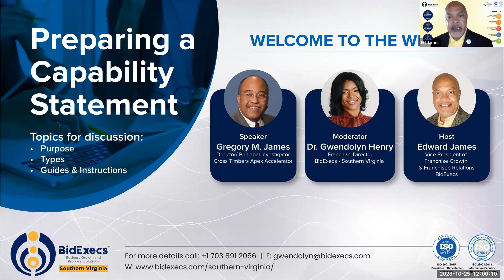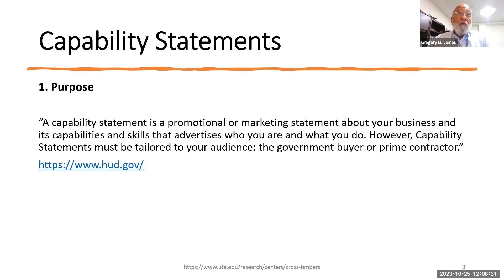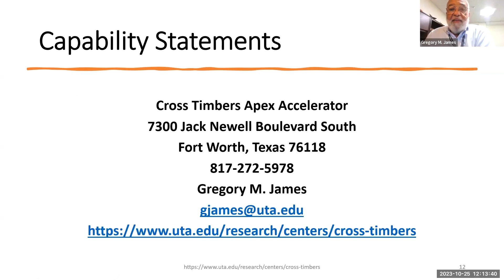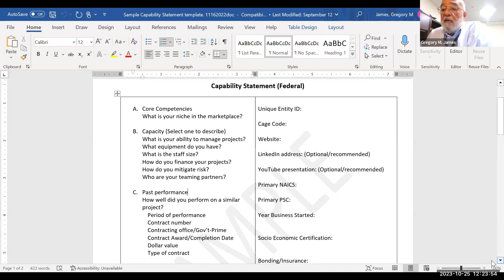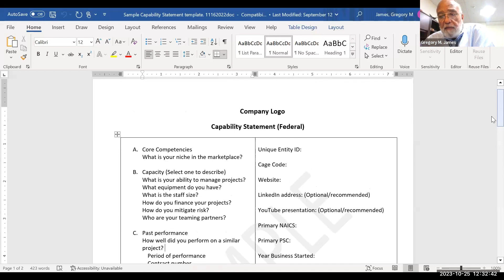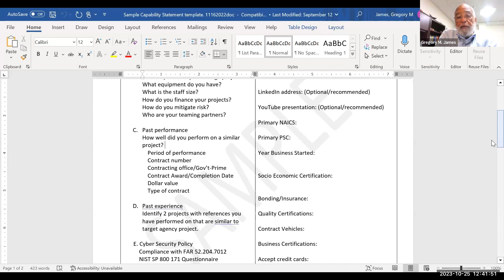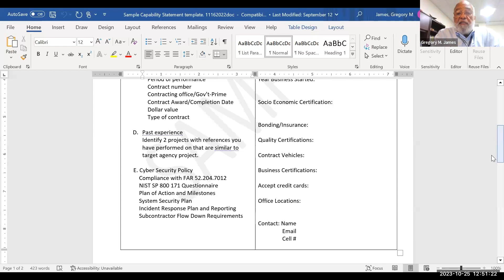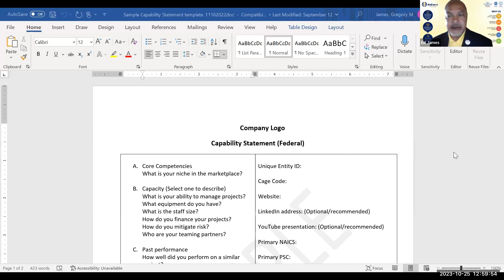Preparing a Capability Statement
- Purpose
- Types
- Guides and Instructions